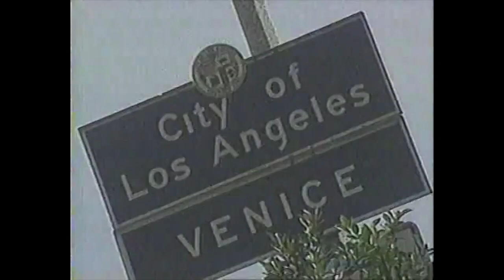Staci Keanan - MMC Guest Day Segment - 1993